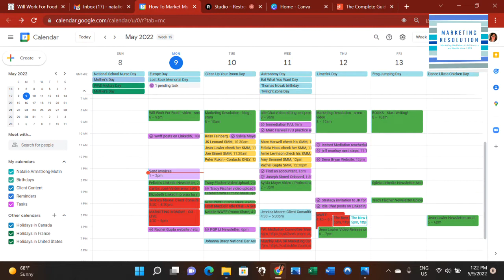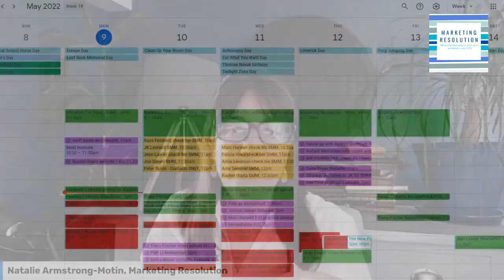Time Management for Mediators and Arbitrators on Marketing Monday for Mediators and Arbitrators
If there's one thing that can be said about the modern mediation practice, it's this: If you don't control your schedule, it will control you.

How do you balance pre-mediation conferences, mediations, email, invoicing, networking, blogging, etc.? Since becoming a digital hermit isn’t an option for most of us, we need concrete strategies to help us focus in a world designed to distract us.

That’s where time blocking comes in.

Learn more about how to design, build, market and promote your ADR practice

Natalie Armstrong-Motin, Marketing Resolution